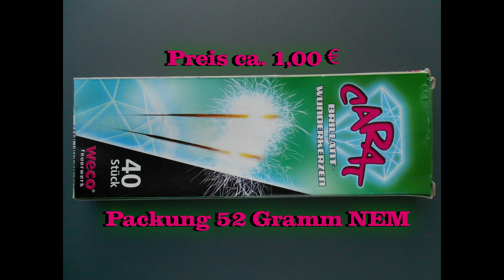Carat Wunderkerzen von Weco Feuerwerk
Frohes Fest !